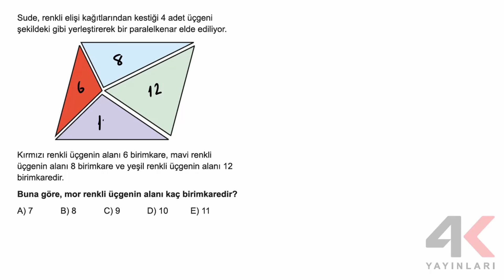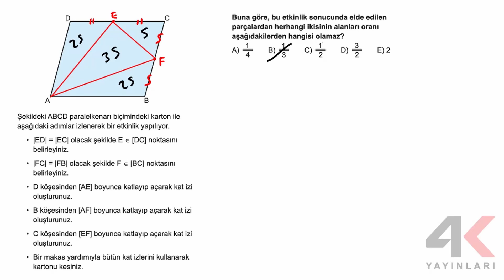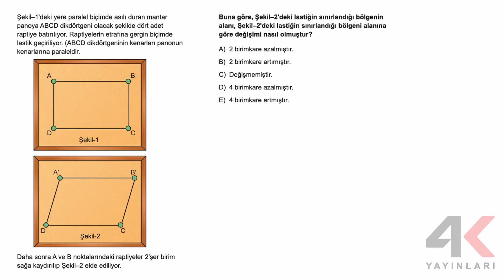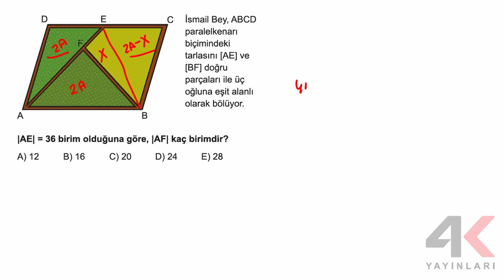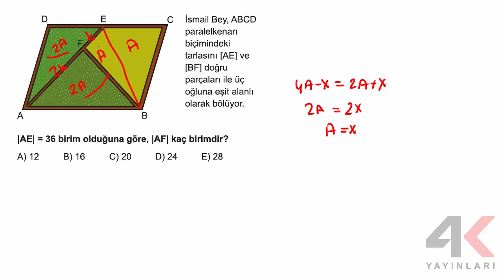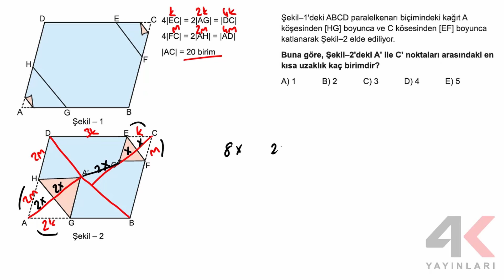AYT Geometri Soru Bankası Bölüm 15 Test 04 Soru Çözümleri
🎞 Soru Listesi
▶ 00:00:00 Bölüm
▶ 00:00:00 Soru 1
▶ 00:00:25 Soru 2
▶ 00:01:40 Soru 3
▶ 00:02:06 Soru 4
▶ 00:02:52 Soru 5
▶ 00:04:10 Soru 6
▶ 00:05:16 Soru 7